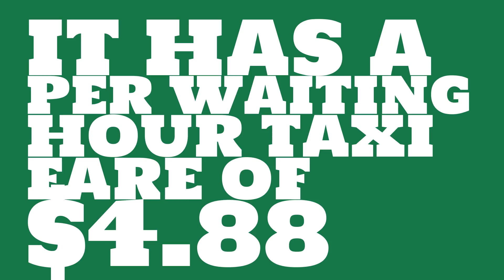What is the per km taxi fare in Cincinnati, OH?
Watch this video to learn about taxi fares in Cincinnati, OH. (based on average data)